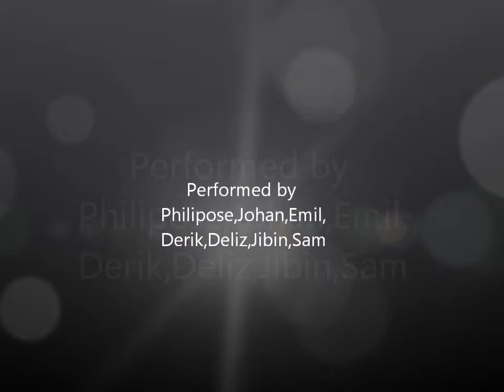KCA Maidstone Onam 2012 ...dhinki jhika dhinki Jhika.....wmv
Cinimatic Dance by Sam Lijo,Jibin James,Deliz Dony,Derik Dony,Philip George,johan Joby & Emil Boby